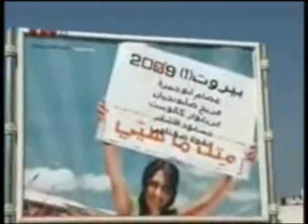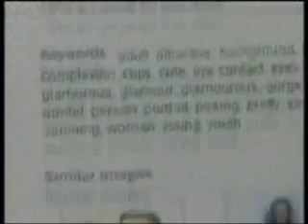Sireh Winfatahet: Post Elections - سيرة وانفتحت: بعد اتخابات 2009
بعد ان اختار الاسبوع الماضي "مس انتخابات"، متابعة هذا الاثنين لنتائج الانتخابات النيابية اللبنانية بعد اربع وعشرين ساعة على اقفال صناديق الاقتراع. العاملون في الجمعية اللبنانية من أجل مراقبة ديمقراطية الإنتخابات مباشرة على الهواء وهي حامية. بمعزل عمن فاز ومن خسر، النتائج الاولية لمن غش ومن خالف القانون.

Last week it was the elections of "Miss Elections. This week its the results of the real thing! A special follow up on first hand results with the volunteers of the Lebanese Association for Democratic Elections  LADE: Its not who made it to the parliament and who lost its who cheated and who crossed the electoral law?